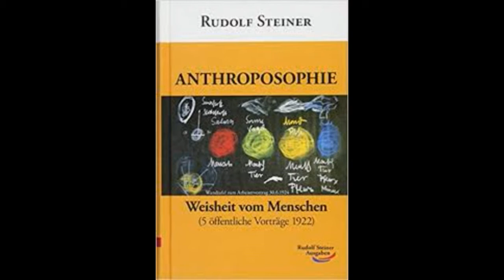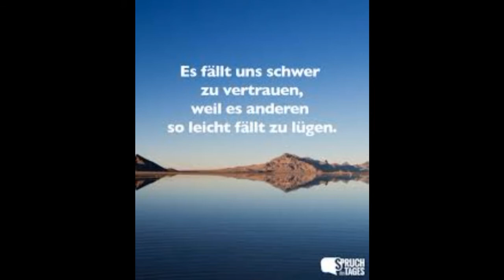Rudolf Steiner Anthroposophie 2. Naturerleben und Geist-erkennen Darmstadt, 28. Juli 1921 - GA 77a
Seelenwanderung